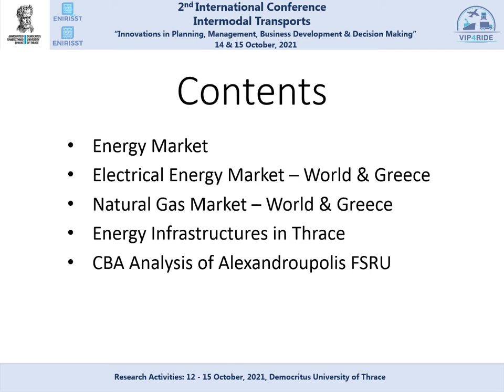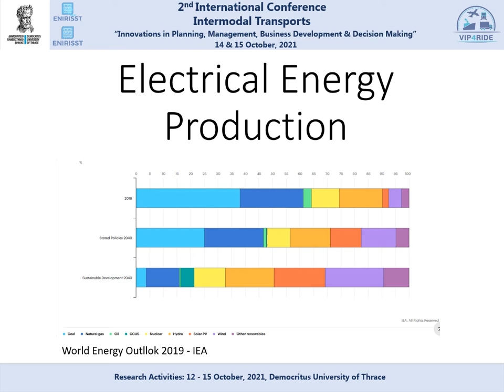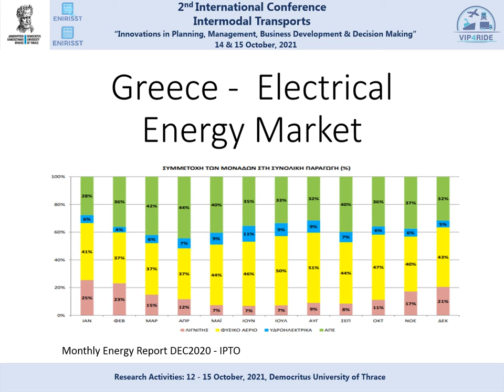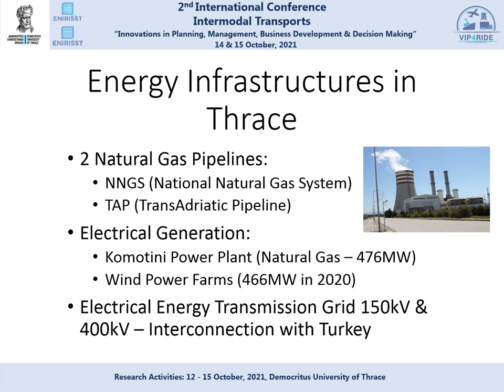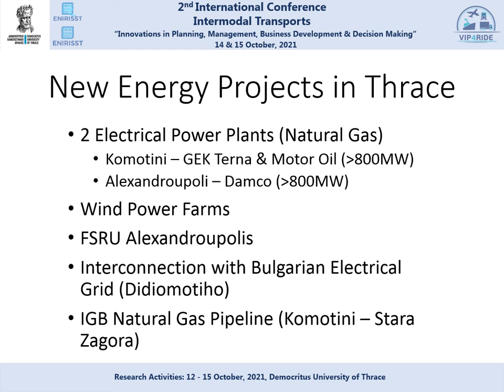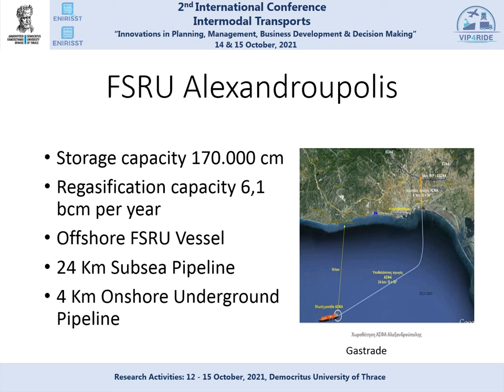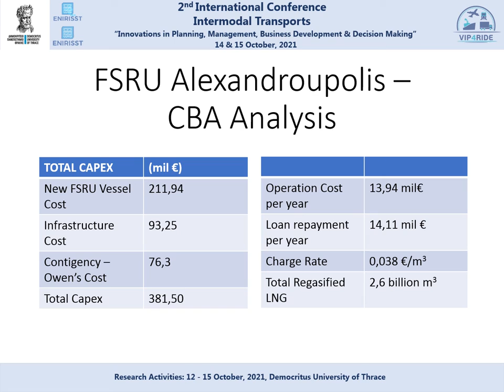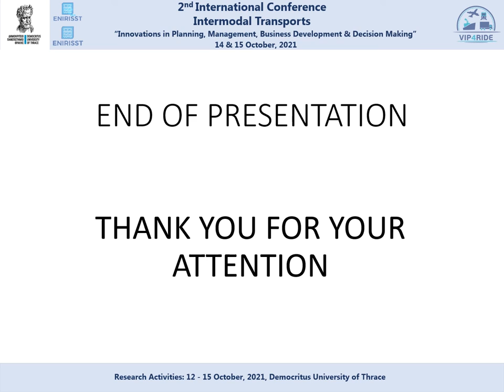4 Panagiotis Zeimpekis_PhD canditate_12_Oct_2021_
2nd international conference on Intermodal Transports_October 2021_Chair Prof Dimitrios Dimitriou